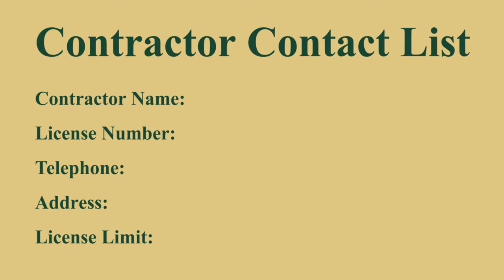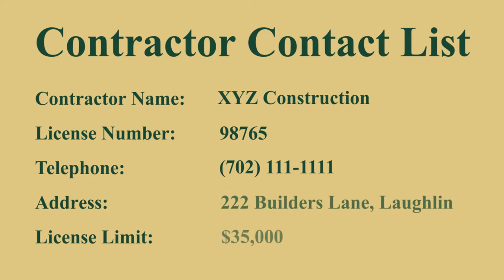Monsoon Season 2018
As monsoon season descends on southern Nevada, the Contractors Board outlines the steps to take to repair your flood-damaged home.